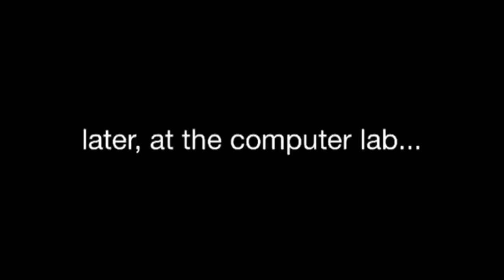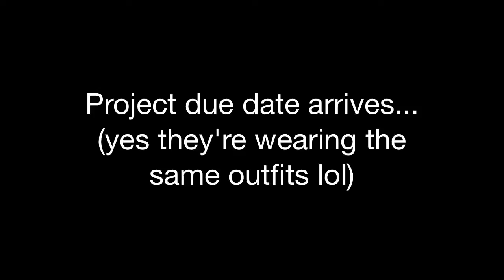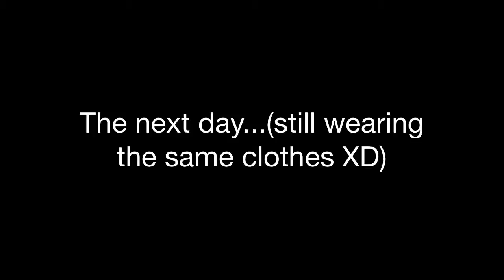The New Girls {AGLV}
Please watch in HD and enjoy!